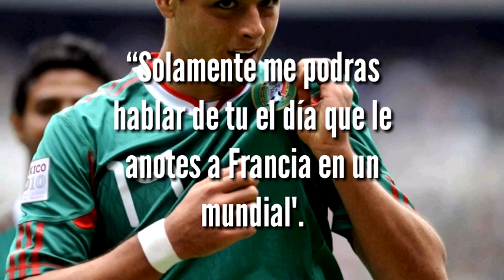Ya puedes hablarme de tú.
Hoy 19 de junio se cumplen 63 años del gol de Tomas Balcázar a Francia en el mundial de Suiza 1954 por lo que en honor a eso les contare una anécdota entre Tomas Balcázar y “El chicharito" Hernández, una anécdota con probabilidades casi nulas de que vuelva a ocurrir.

La FIFA me denuncio el vídeo por mostrar 10 segundos de un vídeo de hace 60 años pero no importa, me gusto el resultado y por eso he decidido dejar el vídeo aunque no cobre xD.

El siguiente vídeo fue hecho por Raúl Ramírez, agradezco tu like, tu comentario, tu critica y tu sugerencia.

Canales recomendados.

Peralta 77 7

El Man 345 modz y mas

Antonio M'l

Meta de suscriptores 2017/18: () significa la meta, [] significa la cifra real.

Temporada pasada:
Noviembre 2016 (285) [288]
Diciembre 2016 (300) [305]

Temporada 2017/18:
Junio (390)
Julio (410)
Agosto (425)
Septiembre (440)
Octubre (455)
Noviembre (470)
Diciembre (500)

Agradezco tu apoyo, gracias a ti cada día crezco como persona y en conocimiento, cada vez que ves mis vídeos pones un granito de arena para cumplir mi sueño de ser reportero.

(es mas seguro que conteste por WhatsApp).

Twwiter.

Mi cuenta en Fútbol Amino (publico resúmenes de cada partido que veo).

Mi canal de reportajes (publico un vídeo cada mes.)

Calendario de referencia (puede que la fecha de subida varíe 1 o 2 días).

Calendario de subida 2017/18

Junio.
17 de junio: Anécdota
24 de junio: Historia de sup.

Julio.
1 de julio: Debate
8 de julio: Anécdota
13 de julio: Top fútbol.
15 de julio: Hablemos De
22 de julio: Top fútbol
29 de julio: Historia de sup.

Agosto.
5 de agosto: Debate
12 de agosto: Offside
19 de agosto: Top fútbol
26 de agosto: Hablemos De

Septiembre.
2 de septiembre: Top fútbol
9 de septiembre: Anécdota
16 de septiembre: Debate
23 de septiembre: Historia de sup.
30 de septiembre: Top fútbol

Octubre.
7 de octubre: Hablemos De
11 de octubre: Especial 2 años
14 de octubre: Anécdota
21 de octubre: Debate
28 de octubre: Historia de sup.

Noviembre.
4 de noviembre: Hablemos De
11 de noviembre: Anécdota
18 de noviembre: Top fútbol
22 de noviembre: Top fútbol
25 de noviembre: Anécdota

Diciembre.
2 de diciembre: Debate
9 de diciembre: Historia de sup.
16 de diciembre: Hablemos De
23 de diciembre: Top fútbol
30 de diciembre: Offside

Enero.
6 de enero: Anécdota
13 de enero: Debate
20 de enero: Top fútbol
27 de enero: Hablemos De

Febrero.
3 de febrero: Historia de sup.
10 de febrero: Curiosidades
17 de febrero: Anécdota
24 de febrero: Debate

Marzo.
3 de marzo: Top fútbol
10 de marzo: Offside
17 de marzo: Hablemos De
24 de marzo: Debate
31 de marzo: Top fútbol

Abril.
7 de abril: Historia de sup.
14 de abril: Curiosidades
21 de abril: Anécdota
28 de abril: Top fútbol.

Mayo.
5 de mayo: Hablemos De
12 de mayo: Anécdota
19 de mayo: Historia de sup.
26 de mayo:Offside

Espero les haya gustado mucho el vídeo, un gran abrazo a todos y nos vemos el próximo vídeo!.